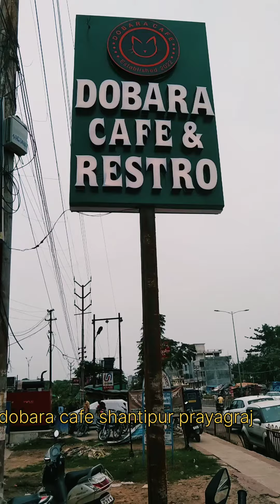dobara cafe shantipur prayagraj 🥰🥰vlog by ashvini कुमार88